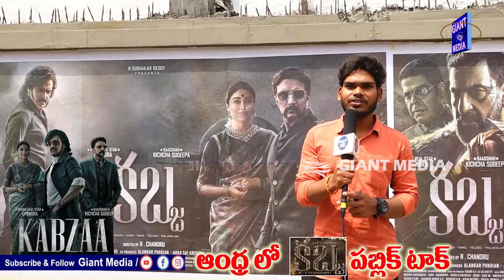K.G.F కధను కబ్జా చేశారు.. KABZAA MOVIE TELUGU RAJAHMUNDRY PUBLIC TALK| Upendra, Sudeep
K.G.F కధను కబ్జా చేశారు.. KABZAA MOVIE TELUGU RAJAHMUNDRY PUBLIC TALK| Upendra, Sudeep  @giantmediaa